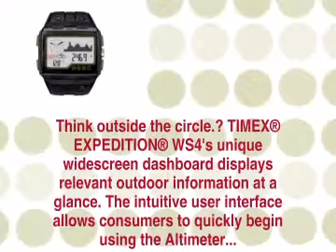EXPEDITION® WS4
, your online shopping destination.